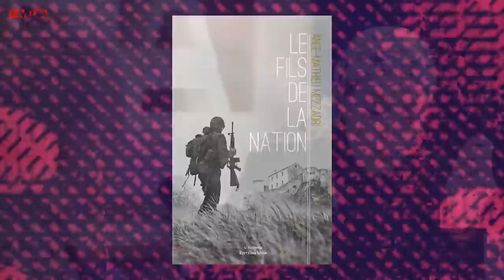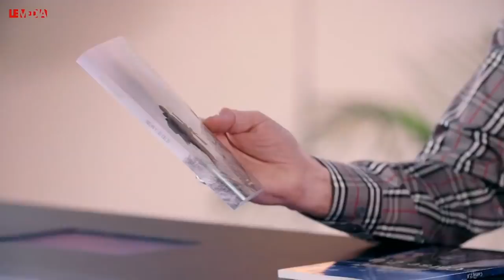CORSE : LE SPECTRE DU RETOUR À LA VIOLENCE ARMÉE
Yvan Colonna est entre la vie et la mort. La vive colère qui s'est emparée d'une partie de la population corse à la suite de la tentative d'assassinat du militant indépendantiste corse à la prison d'Arles, mercredi 2 mars dernier par un co-détenu djihadiste, continue de s'exprimer au cours de plusieurs rassemblements organisés à travers l'île.

Une mobilisation qui grandit et qui fait craindre une résurgence de la violence nationaliste. Pour en parler, nous recevons un auteur bien connu au sein des mouvements nationalistes corses, le Docteur Ange-Mathieu Mezzadri.

🔴 LES AFFAIRES REPRENNENT ! CONTRIBUEZ AUX GRANDES ENQUÊTES DU MÉDIA !